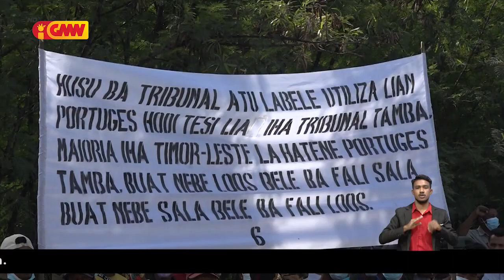Manuel Gusmão la konkorda desiza tribunál nian ba kazu disputa rai Aimeti-Laran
Manuel Gusmão nu’udar na’in ba rai la konkorda desiza Tribunál Distritál Díli (TDD) nian ba kazu disputa rai Aimeti-Laran, Aldeia São José, Delta IV Comoro-Díli